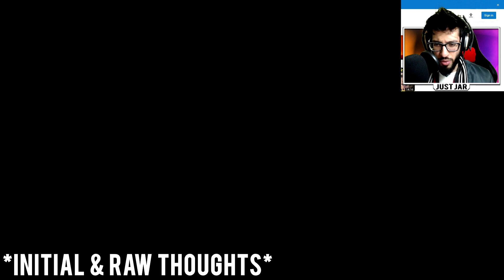Scarlett Johansson is the REAL Black Widow! [Marvel's Avengers A-Day Trailer E3 2019 REACTION!]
Hey folks! Today we have an Avengers A-Day Trailer E3 2019 REACTION video! It's a different style of video, so we hope you like it! All the characters looks awesome, except for Black Widow. WE MISS SCARLETT JOHANSSON! The game looks like a LOT of fun from what we can see and the villain is still a mystery!

Marvel's Avengers (previously known as The Avengers Project) is an upcoming action-adventure video game developed by Crystal Dynamics and Eidos Montréal and published by Square Enix. Based on the Marvel Comics superhero team the Avengers, it is inspired by the long-running comic book mythology and adaptations in other media. The game will be released for Google Stadia, Microsoft Windows, PlayStation 4, and Xbox One on May 15, 2020. The story begins at A-Day, where the Avengers are unveiling a hi-tech Headquarters in San Francisco — including the reveal of their own helicarrier powered by an experimental energy source. The celebration turns deadly when a catastrophic accident results in the massive devastation of the city and supposedly kills Captain America. Blamed for the tragedy, the Avengers disband. Five years later, with all superheroes outlawed and the world in peril, the only hope is to reassemble Earth's Mightiest Heroes (sourced from Wikipedia).